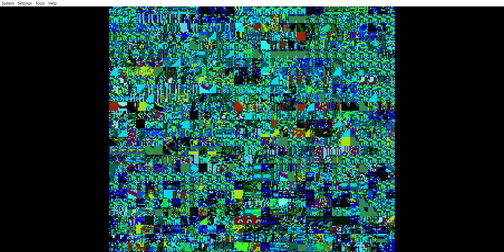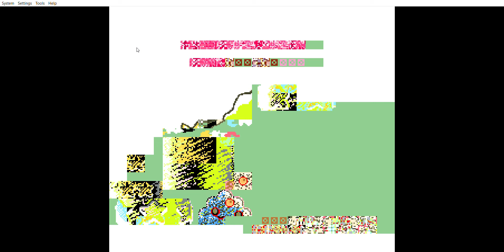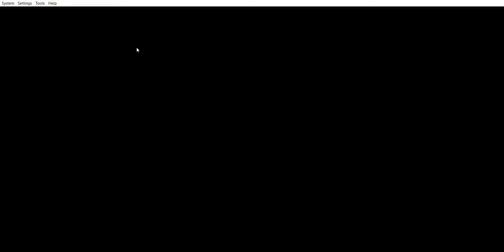This Kirby's Dreamland 3 corruption gives you a 096% to 202% slot with the scene player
i used LunarROMCorruptor. This corruption is so crazy!